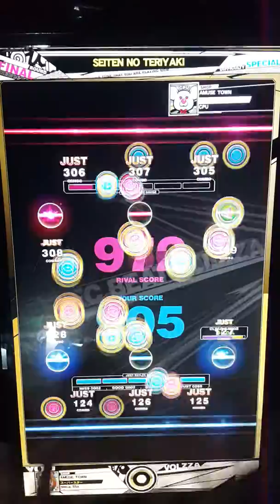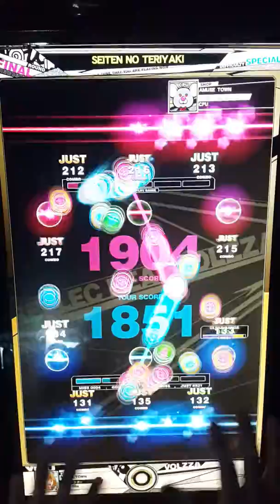[RB VOLZZA] SEITEN NO TERIYAKI SP 95.1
play:moca.55a
at:AMUSE TOWN/KOREA